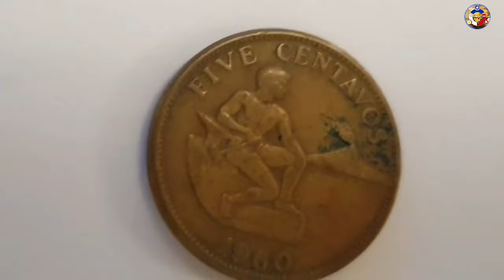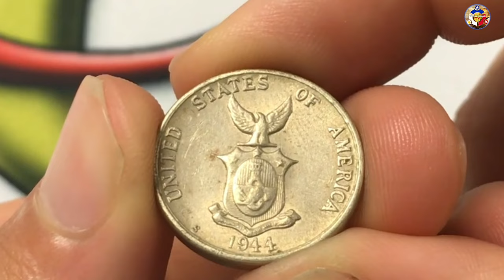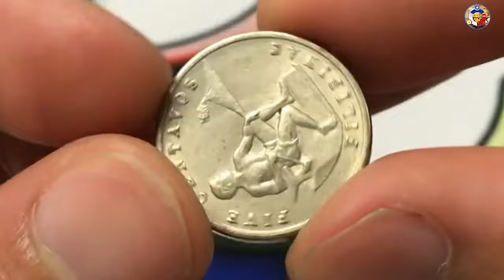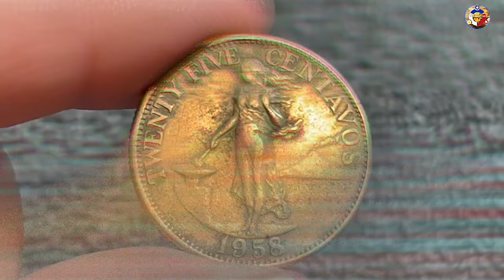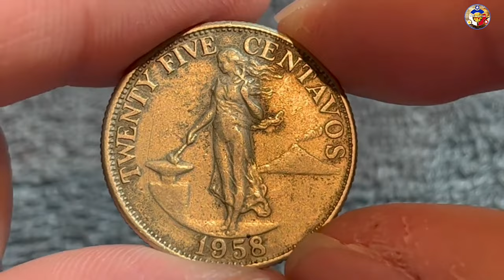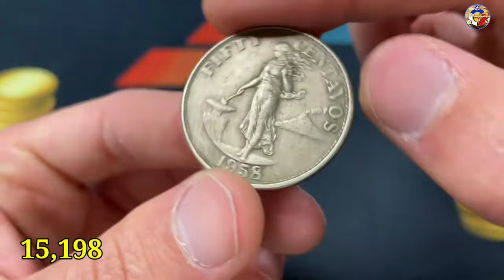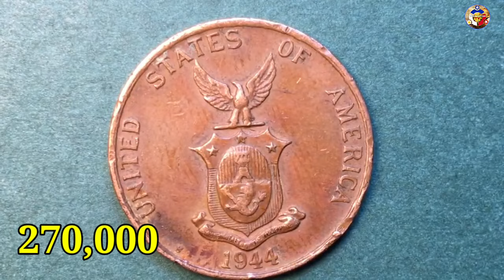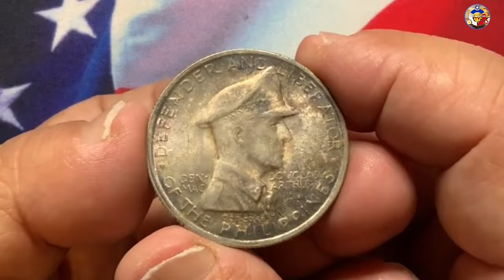Halaga Ng Lumang Barya Ng Pilipinas Na Maaring Umabot Ng 1 Million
Narito ang 9 Na Mahahalagang Lumang Barya Ng Pilipinas Mula 1947 Hanggang 1960

🔴Ang Mga makaysayang mga pera at Mga Makasaysayang lumang barya sa ngayon ay nagkakahalaga ng napaka mahal Na presyo! Na pwede mong ipagbili sa mga bumibili ng mga lumang pera at barya sa pilipinas.

EjMarasiganTVFacts